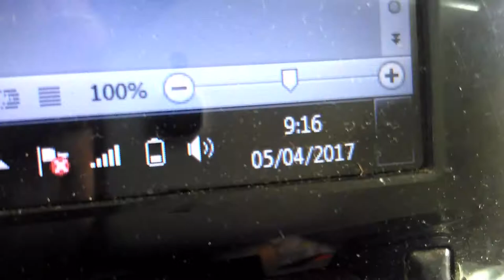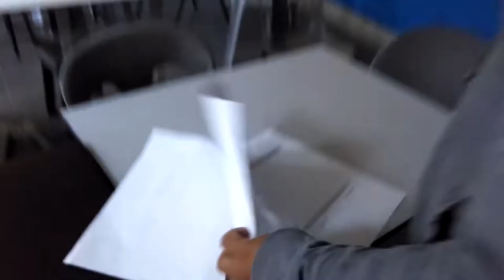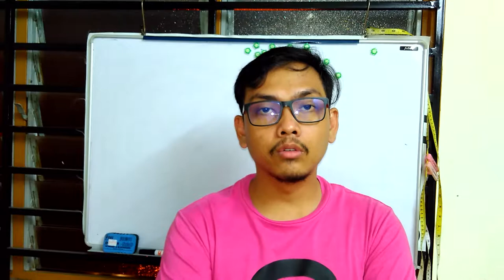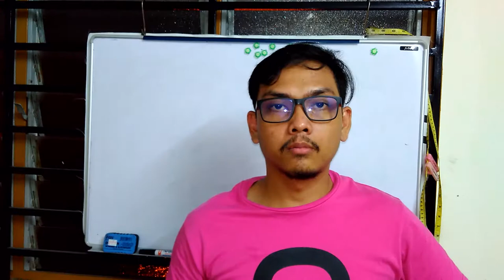Episod #137- Workstation Baru